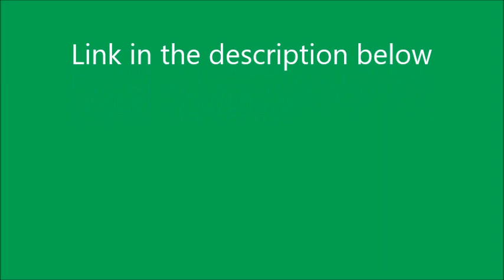link to Whistles And Sneezes redub